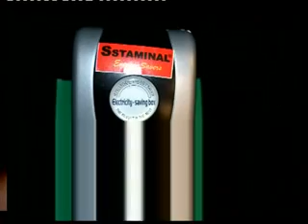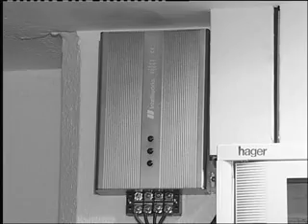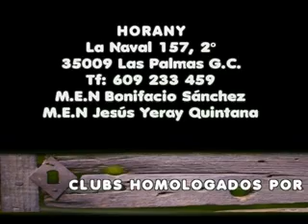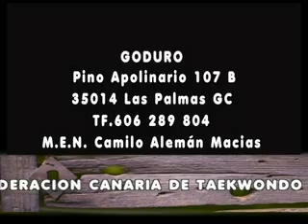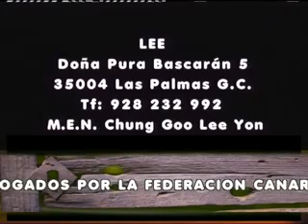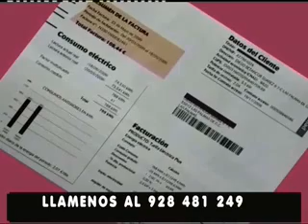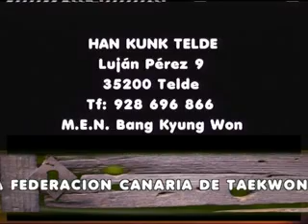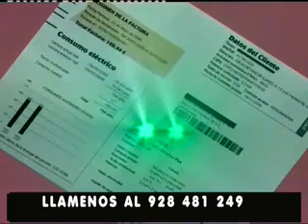CANAL DEPORTIVO 29-04-2013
CANAL DEPORTIVO PROGRAMA DEPORTES DE TV,ESTA SEMANA IMAGENES CORDOBA-LAS PALMAS,BALONMANO FEMENINO ROCASA ACE GC-BM PORRIÑO,COPA DE EUROPA BALONCESTO EN SILLA DE RUEDAS CON EL BSR ACE GC,WATERPOLO PRIMERA DIVISION METROPOLE-POBLE NOU,FUTBOL SALA SEGUNDA DIVISION FEMENINA PRECONTE TELDE-CD CHILOECHES,TENIS DE MESA PRIMERA DIVISION CTM GRAN CANARIA-PREMIA DE MAR,COPA DE ESPAÑA VELA PARALIMPICA, TAEKWONDO IX OPEN CIUDAD DE LAS PALMAS DE GC,HIPICA CONCURSO TERRITORIAL DE SALTOS DE EL CORTIJO,NATACION 4ª JORNADA LIGA MASTER,TROFEO JESUS DOMINGUEZ,VELA LATINA 1ª JORNADA DEL CAMPEONATO PROVINCIAL,ENTRE OTROS...,ESTE PROGRAMA SE EMITIO EL LUNES 22 DE ABRIL DE 2013 EN CANAL 8 TV Y EN RTV MOGAN.